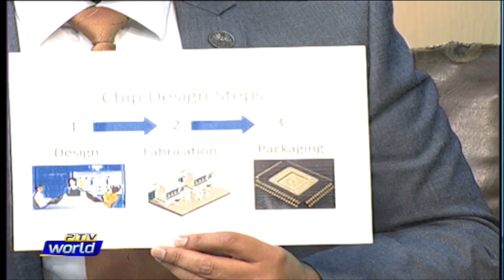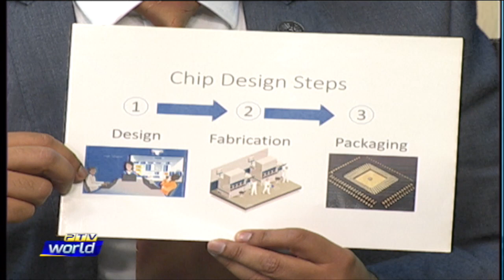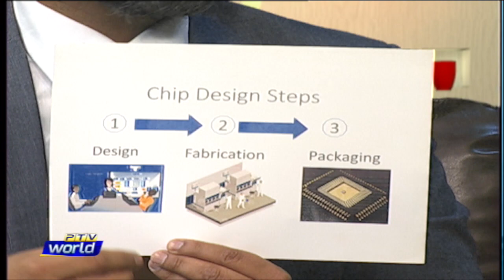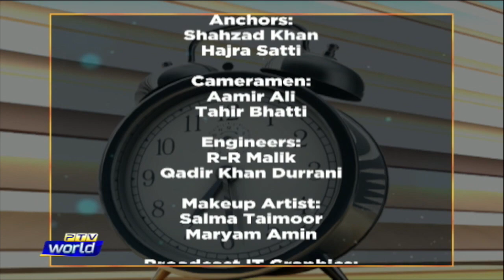WTM 17-06-2022 "NUST department designed a new chip NTINY || Women Empowerment "